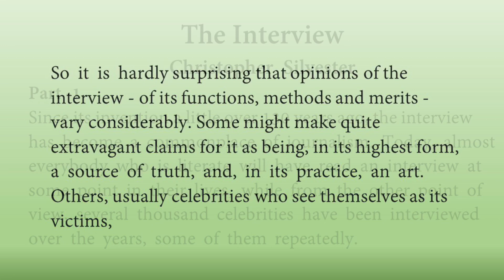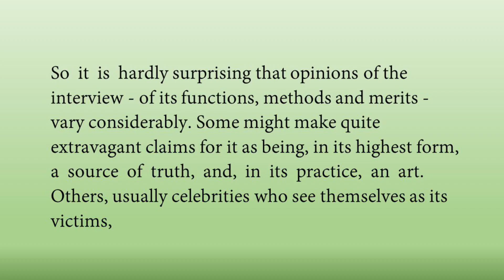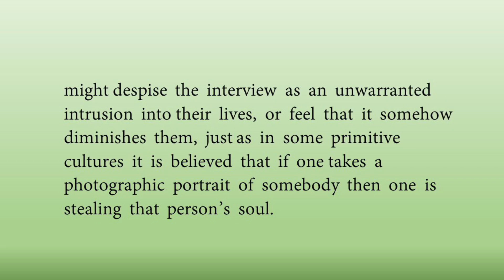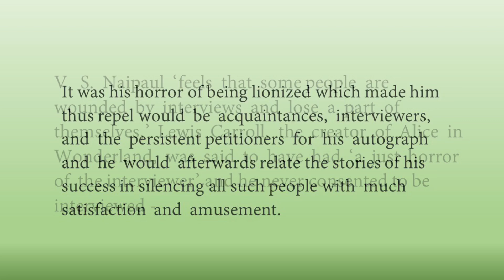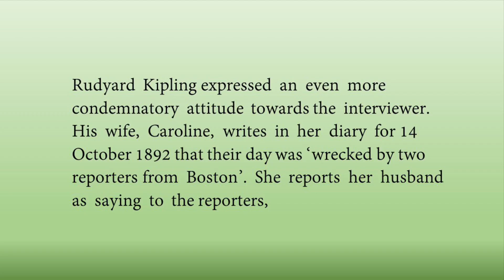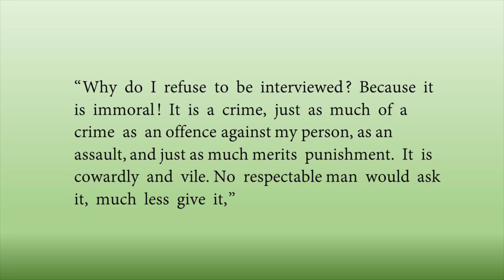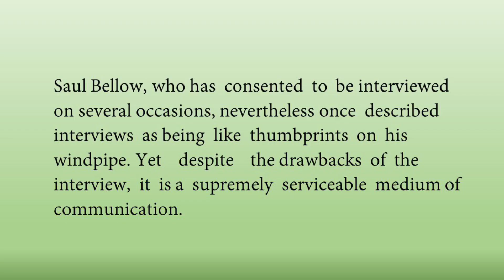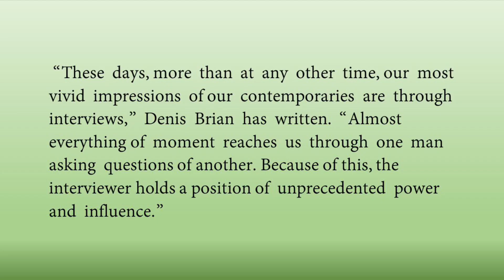The interview class 12 line by line explanation part 1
The interview line by line explanation class 12

the interview class 12 line by line explanation prince academy,
the interview class 12 in hindi by prince academy,